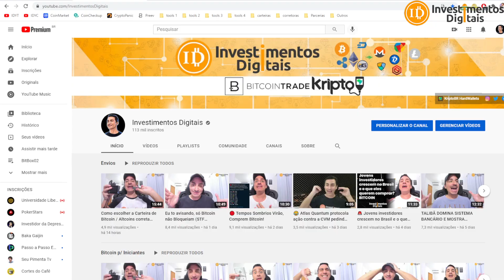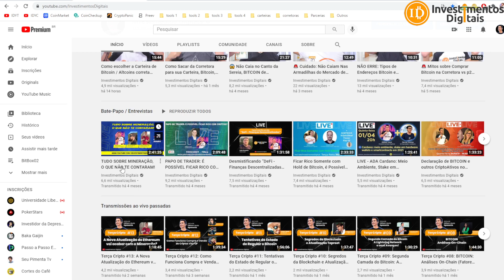📌 El Salvador não vai obrigar a aceitação do Bitcoin por empresas e pela população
Em meio à polêmica entre a população salvadorenha quanto à aceitação do Bitcoin como moeda de curso Legal, o Governo comunicou que a sua utilização não será ogrigatória.
A declaração foi feita pelo ministro da Fazenda de El Salvador, Alejandro Zelaya.
Zelaya disse que o uso do Bitcoin no país será exclusivamente opcional.
KriptoBR - Revenda Oficial América Latina
APOIADORES:
Compre Bitcoin na BitcoinTrade

Grupo Telegram KriptoBr
✅ Link p/ Meu Curso Bitcoin para Iniciantes